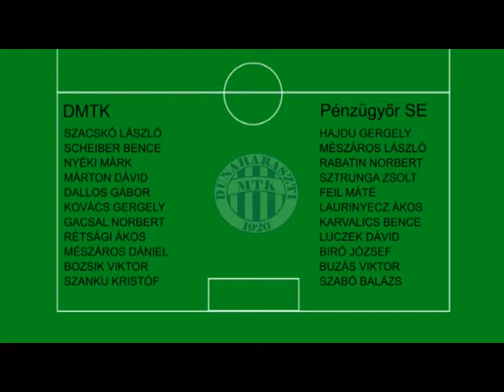Bajnoki labdarúgómérkőzés - rövid (2016. 35. hét)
2016/2017 - Magyar Labdarúgó Szövetség - NBIII. Közép csoport - 3. forduló: DMTK - Pénzügyőr SE - rövid összefoglaló